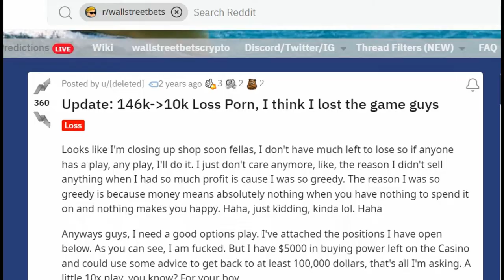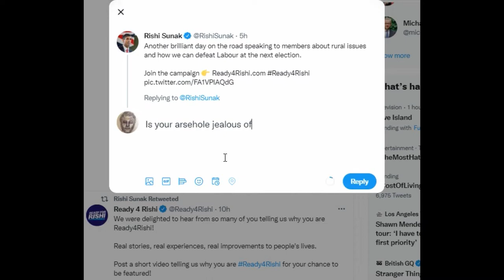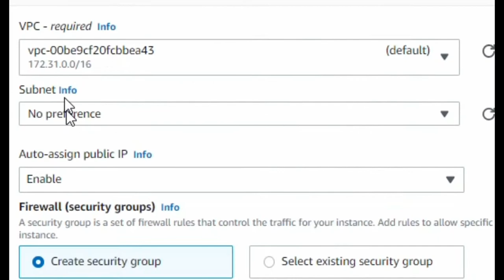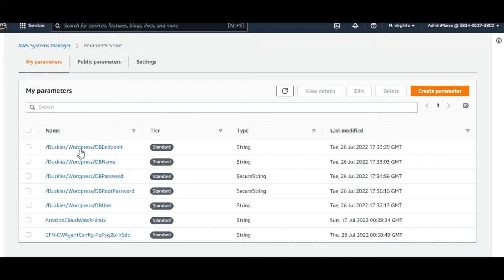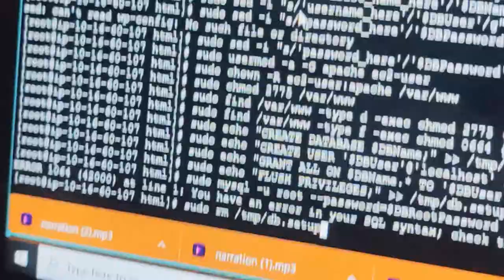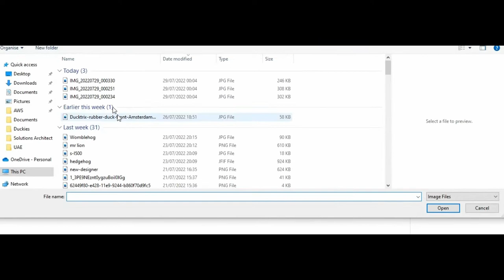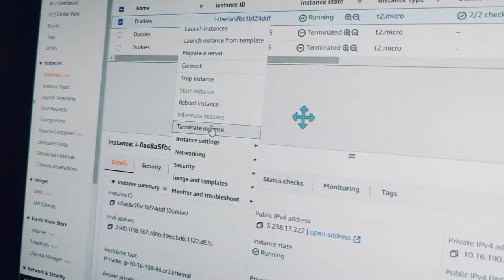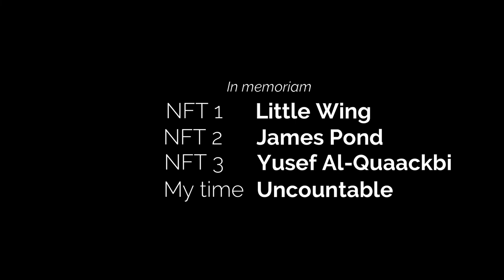Hosting NFTs on AWS (EC2 Wordpress Architecture) - Part 1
A practical demonstration of hosting a WordPress blog on an EC2 instance through
The only real mistake is the one from which we learn nothing, so let's break down the build-process and evolve as we move through this series.
In this first attempt, we'll manually install a web server onto a single instance to run our database. This is a manual environment setup, which we should aim to avoid.

Cheers!
Marco